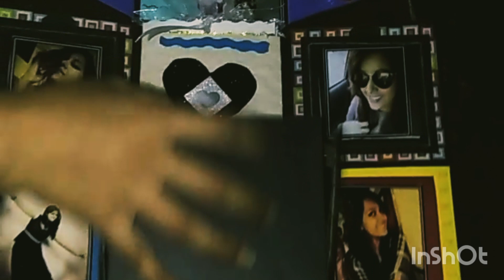Infinity Explosion Box 💥| Best gift for Bf/Gf|Krafty Karry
Please Don't Go Out Of Your Way To Hate On Anyone. These Videos Are To Entertain People And I Usually Focus On Joking About What The People Are Doing Not The Individual Themselves, Please Don't Go Spreading Hate It's All For Laughs.
Much Love And Support To  the handmade crafts as it gives the emotional touch to the gifts.

Infinity Explosion Box
Handmade customized gifts for your loved ones.
best gift for birthday .
pictures required :- 30-35 approx
Surprising elements added.
can be customized according to the theme and color
order 5 days before date.

share it to others as well.